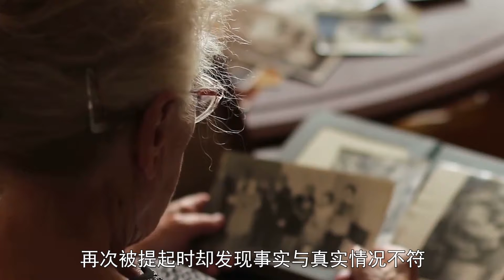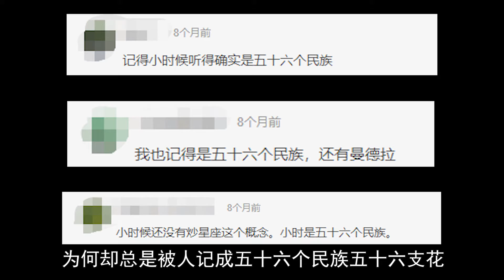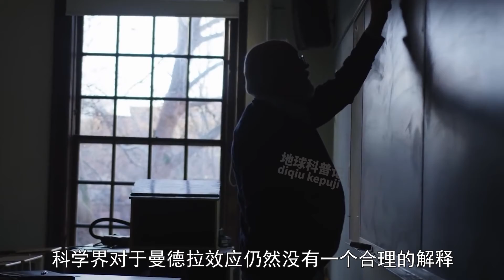曼德拉效应是否真实存在？为何人类的记忆会出现群体偏差？